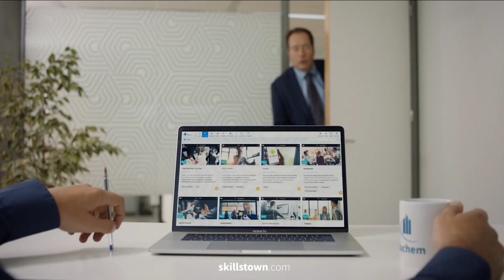Skillstown.com – Jochem (50i)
Een reclame van Skillstown.com
Lengte: 15 seconde
1080i50 (Rec. 709) omgezet naar 1080p50

TV Reclame in Nederland

Wij zijn niet aansprakelijk voor eventuele fouten vertoond in de video's of voor de voorwaarden van de acties, aanbiedingen, diensten en producten. Bronvermelding van de video's staat in deze beschrijving.